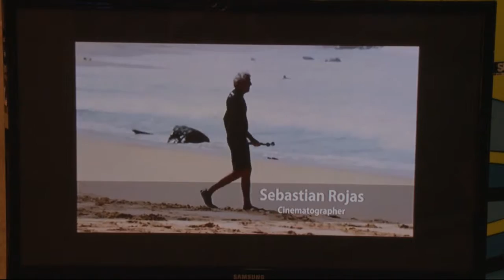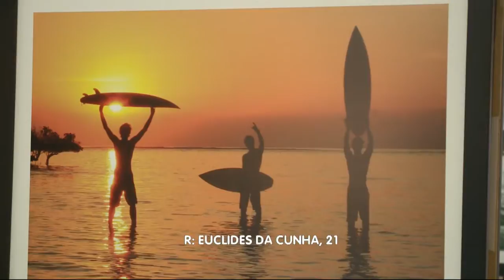Exposição “No Foco da Onda” reúne 16 imagens do fotógrafo renomado de surf Sebastian Rojas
Quem quiser ver as 16 imagens que compõe a mostra tem até hoje (5) para aproveitar. Além das fotos, o público poderá ver 14 modelos de prancha de surf. A exposição é no Shopping Miramar, em Santos, no bairro Gonzaga.